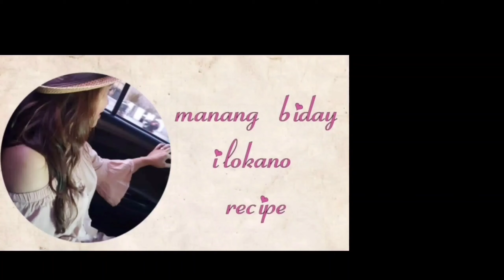how to cook salmon head sinigang sa miso recipe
Sinigang is a Filipino soup or stew characterized by its sour and savoury taste. It is most often associated with tamarind, although it can use other sour fruits and leaves as the souring agent. It is one of the more popular dishes in Filipino cuisine salmon head sinigang sa miso recipe, how to cook salmon head sinigang sa miso ulo ng salmon recipe salmon head sinigang sa miso recipe, how to cook salmon head sinigang sa miso ulo ng salmon recipe, how to cook salmon head sinigang sa miso ulo ng salmon recipe
cooking
food
recipe
vegetables
lowcarb
cooking tips
cooking trivia
meat recipe
seafoods recipe
veggie recipe
how to cook
snacks
pinoy recipe
ilokano recipe
manang biday
sinigang sa miso
salmon head sinigang sa miso
how to cook salmon head sinigang sa miso

paksiw na ulo ng salmon recipe
tinolang salmon
sinigang na ulo ng salmon with ginger
sinigang na salmon at hipon
sinigang na salmon belly strips
how to clean salmon head
filipino fish head soup
fish head soup recipe thai
fish carcass soup
steamed salmon head
grilled salmon head recipe in oven
japanese grilled salmon recipe
pan fried salmon head recipe
fish head soup filipino recipe
how to make salmon fish head
fish sinigang
adobong salmon panlasang pinoy
bagus ala pobre recipe
japanese fish head stew
salmon head tofu soup
how to eat salmon head
salmon tomato soup chinese
salmon head miso recipe
russian salmon recipes
other recipe for salmon head
red salmon soup
russian salmon soup
fried salmon bones recipe
salmon scrap recipe
fried salmon head recipe
salmon head curry recipe
salmon head soup benefits
jamaican fish head soup recipe
what to do with salmon scraps
fish head broth
sinigang na salmon with ginger
sinigang sa miso tilapia
sinigang sa miso baboy
sinigang sa miso maya maya
sinigang sa miso with kamias
ano ang miso
mustasa sinigang
filipino miso
sinigang sa miso fried bangus
sinigang na isda sa tamarind
sinigang sa miso na yellowfin
sinigang na tilapia sa miso
sinigang sa miso mayamaya
sinigang sa miso history
sinigang na maya-maya sa calamansi
maggi sinigang sa miso
sinigang na kanduli sa miso
halibut sinigang recipe
sinigang na bangus with mustasa
how to cook maya maya sinigang sa miso
filipino miso soup recipe
sinigang sa miso pechay
best partner for sinigang na salmon
salmon, miso recipe
sinigang sa miso tanigue
sinigang sa miso tuna
sinigang sa miso talakitok
sinigang sa miso cream dory

miso philippines
mustasa sinigang
knorr sinigang sa miso mix
halibut sinigang recipe
salmon, miso recipe
tuna belly sinigang
how to cook salmon head sinigang
sinigang sa miso tambakol
luto sa salmon belly
miso paste for sinigang
filipino sour soup ingredients
miso paste philippines
salmon belly soup sushi tei
fish soup with miso

fried salmon recipes
healthy baked salmon recipes
easy salmon recipes
fancy salmon recipes
best baked salmon recipe in the world
top rated salmon recipes
grilled salmon recipes
salmon recipes jamie oliver
sinigang sa miso bangus
sinigang sa miso maya
fancy salmon recipes
salmon dinner ideas with sides
fried salmon recipes
grilled salmon recipes
healthy salmon recipes for weight loss
creamy sauce for salmon
mustard sauce for salmon
spicy baked salmon recipes
salmon recipes air fryer
easy baked salmon recipes
salmon seasoning rub
grilled salmon seasoning
best spices for salmon
mccormick salmon seasoning
allrecipes pan seared salmon
allrecipes for salmon
salmon recipes bon appétit
salmon entree
salmon no oil recipe
food network salmon
rosemary salmon
brown sugar salmon food network
broiled salmon white wine
salmon capers, lemon parsley
salmon with lemon, capers and rosemary giada